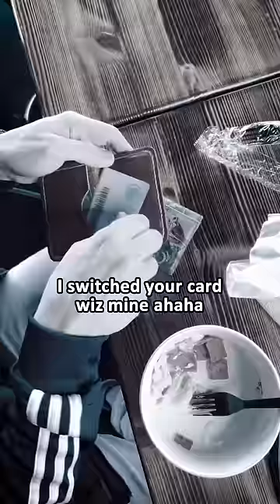Zis One Is On Me, Brother!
Arabs love to pay for everything!

- For more content like this follow us on 🤳🏽 -

Shelbyscanada

Shelbyscanada